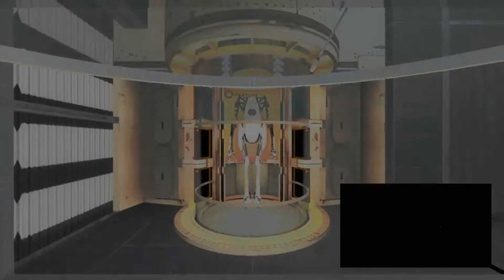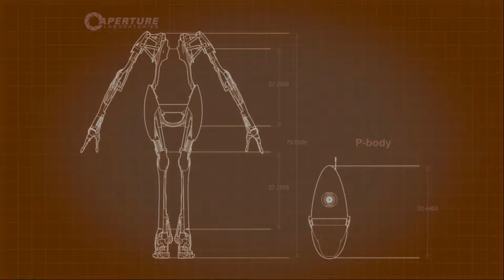Portal 2 Co-Op: Ep. 9 - "Art" Appreciation (DLC)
Portal 2 is the critically-acclaimed second entry in the mind-bending puzzle franchise from Valve. Armed with only the Aperture Science Handheld Portal Device (or Portal Gun), a pair of Long Fall Boots, and their wits, the player controls Chell, a silent protagonist and test subject who must navigate an increasingly difficult and chaotic set of "test environments" in which she is finds herself trapped with - and by - GLaDOS, a deviously cunning A.I. overlord who designs and implements the tests in order to exact her revenge on Chell. For Science.

Did you enjoy that very long - though entirely properly constructed - sentence? I hope so. I made it just for you. You, who... for some reason are still reading this. Stop. Stop reading. It's over. Or maybe that "Like" button up above! Or, especially, the "Share" button! That would be amazing! Really. That would be great. If you did that. Thanks!